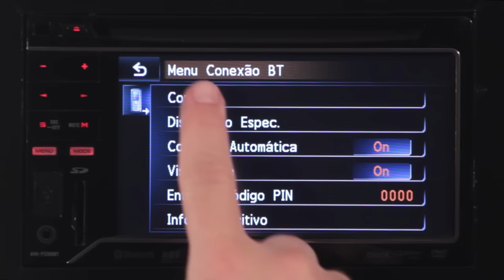Tutorial Pioneer: Como ativar o bluetooth do seu dvd player Pioneer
Saiba como ativar o bluetooth de seu dvd player Pioneer.